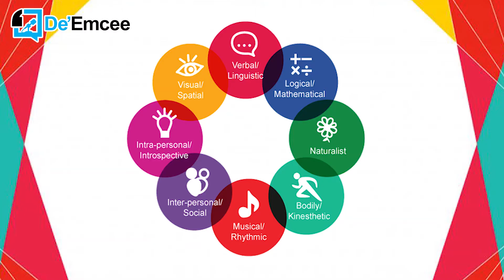❝ DE'SHARING - EP.1 ❞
欢迎来到 📣 ❝ De'Sharing ❞ EP.1!

什么是人类的 9️⃣ 种多元智能 𝐍𝐢𝐧𝐞 𝐌𝐮𝐥𝐭𝐢𝐩𝐥𝐞 𝐈𝐧𝐭𝐞𝐥𝐥𝐢𝐠𝐞𝐧𝐜𝐞𝐬？家长们知道吗？🤔

这些多元智能可以被培养、加强，或被忽视、削弱...今天就让我们的 Teacher Emily 和大家一起了解这9项智能吧！💯✨

▶ ( 确认孩子的智能后，要如何培养呢？不要错过以下小贴士 💡⬇️）

1. 与孩子共度时光，看看他们喜欢什么（密切观察他们对周围事物的行为和行动）
2. 珍视孩子的长处，而不是看孩子无能为力（专注于他们强的智能，同时也可以改善较弱的智能）
3. 考量其他智能的价值（而不是关注您认为重要的智能而已，其他智能也同样的重要！）

或直接 PM 我们

Welcome to 📣 ❝ De'Sharing ❞ EP.1!
Parents! Have you heard of the 9️⃣ 𝐌𝐮𝐥𝐭𝐢𝐩𝐥𝐞 𝐈𝐧𝐭𝐞𝐥𝐥𝐢𝐠𝐞𝐧𝐜𝐞𝐬？🤔

These multiple intelligences can be cultivated, strengthened, or ignored, weakened ... let's welcome Teacher Emily to introduce the 9 intelligences to you! 💯✨

▶ (How to develop your child's intelligence after confirming it? COME PEEK the following tips 💡⬇️)

1. Spend time with kids and see what they like (observe closely on their behaviour and action to things around them)
2. Value a child’s strengths instead of looking at what he/she can’t do (focus on their strong intelligence and also improve the weaker ones)
3. Look at the value of other intelligences (not just focusing on the one you think is important, but consider that other intelligences are equally important to be developed too!)